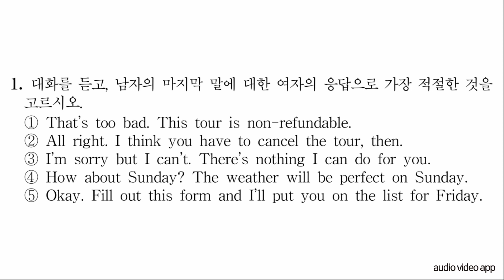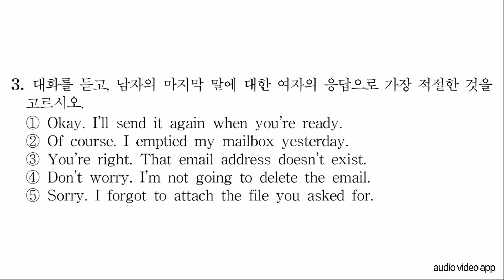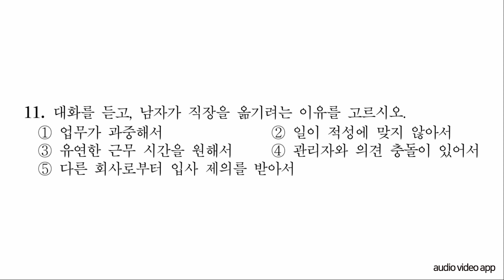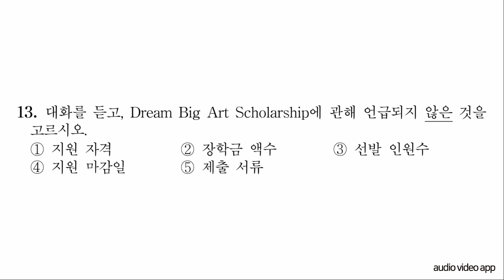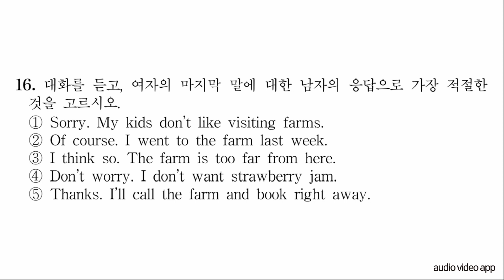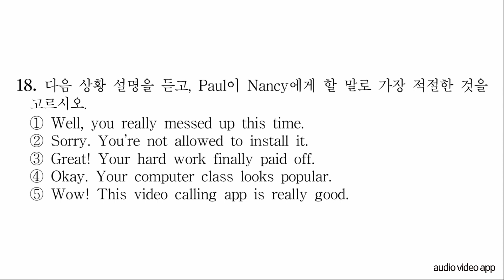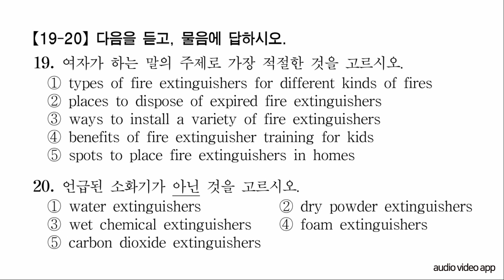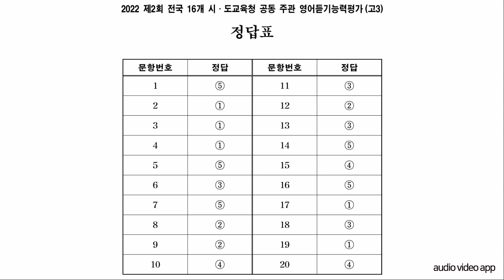2022년 2회 영어듣기평가 (고등학교 3학년)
2022년  2회 영어듣기평가 (고등학교 3학년)
1. 영어듣기 끝나고 정답 영상이 나옵니다.
2. 영어듣기 녹음 자료
3. 영어듣기 녹음자료, 문제지, 대본, 정답: